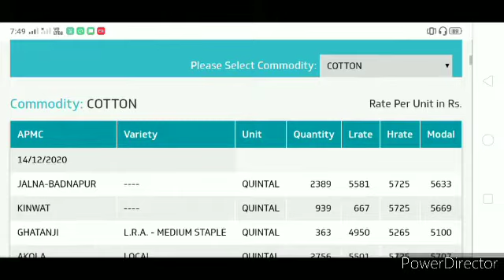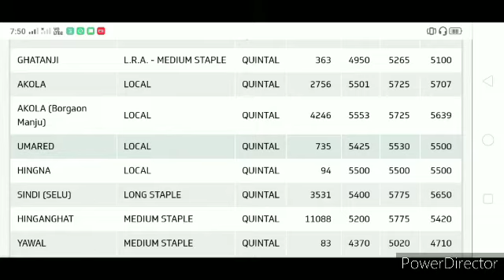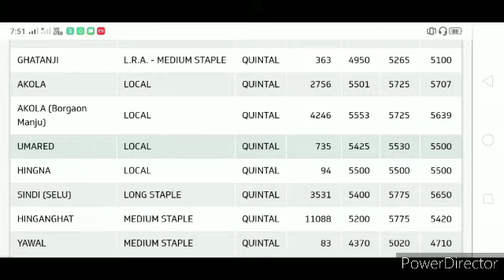आजचे कापुस भाव